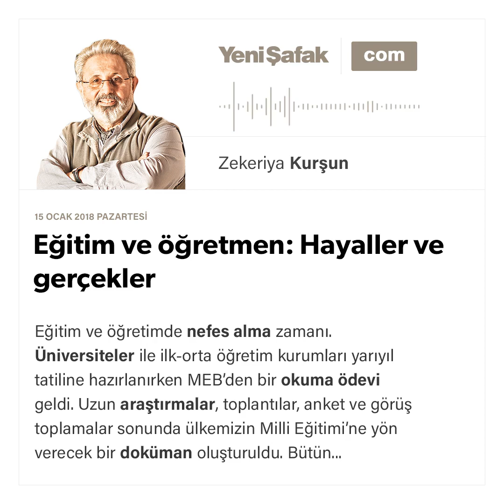Eğitim ve öğretmen: Hayaller ve gerçekler - Zekeriya Kurşun - 15.01.2018